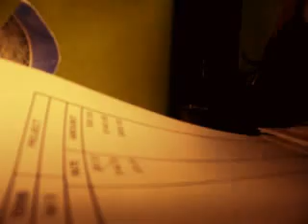Edgar Evans-WHATCHA SAY